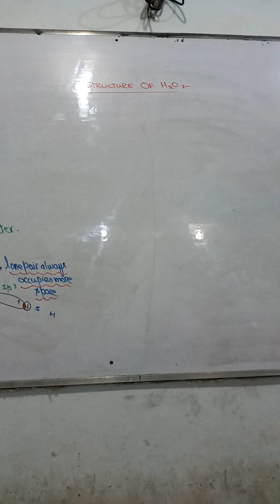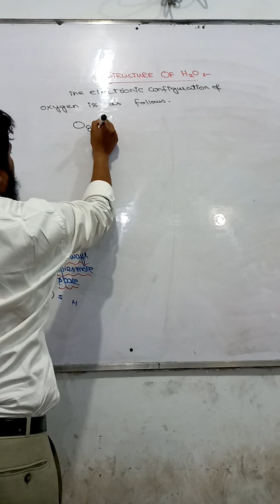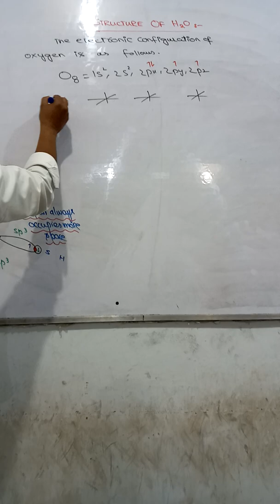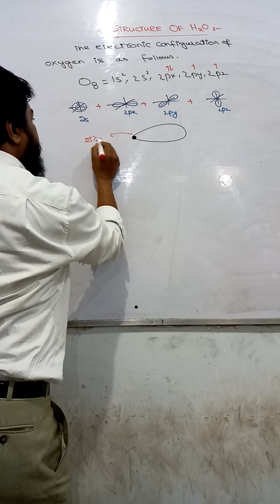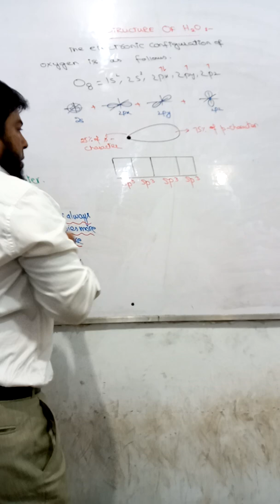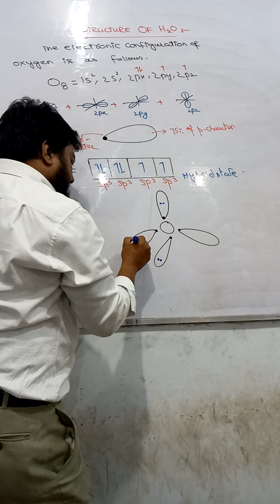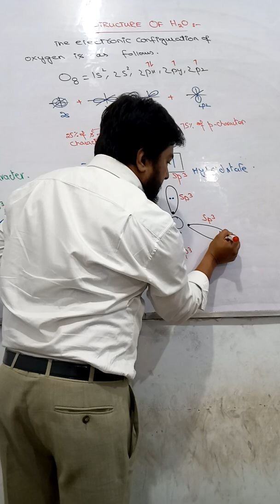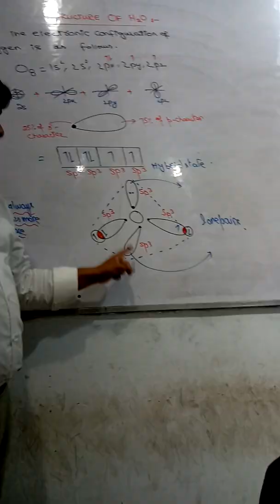Structure of water by sp3 hybridization